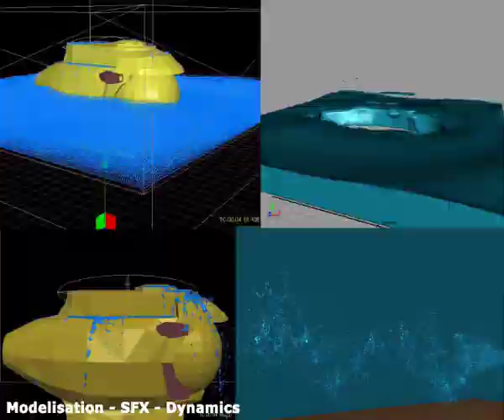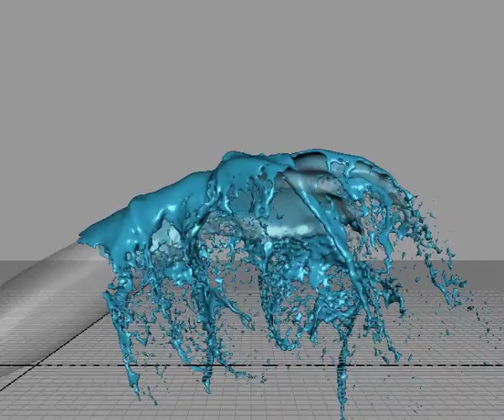Stephane SOUBIRAN DemoReel 2010 (v02)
DemoReel Nov 2009 de Stephane SOUBIRAN. Infographiste 3D SFX (3dsmax et Maya). Paris.